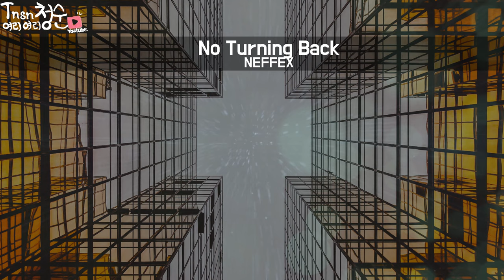저작권 없는 팝송| No Copyright Song | NEFFEX - NO TURNING BACK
Cuz I know you got me fucked up

CHORUS:
Ayo ayo

I don’t fucking take smoke

CHORUS:
Ayo ayo